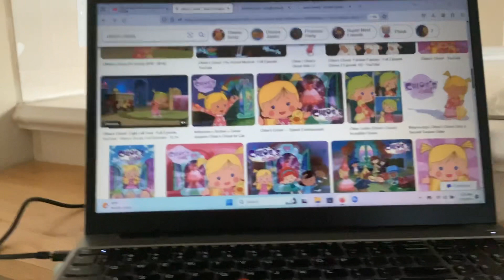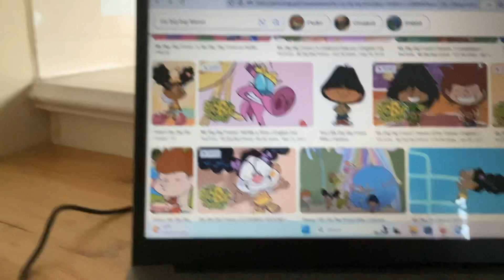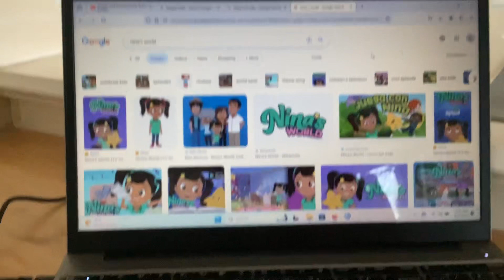Any Dream Will Do Michael Damian 1993 At The Minskoff Theatre From Alma’s Way And Nina’s World